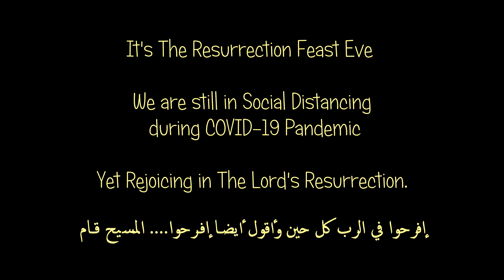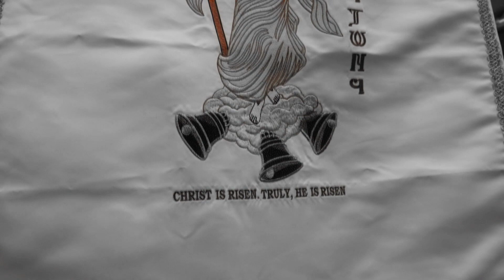AlMasih Qam - المسيح قام